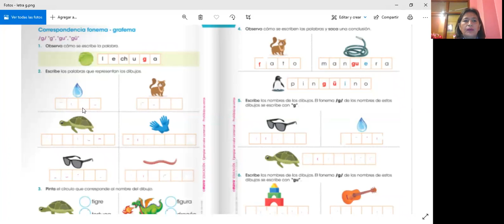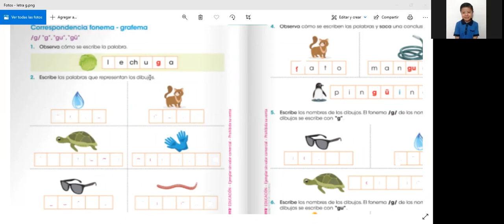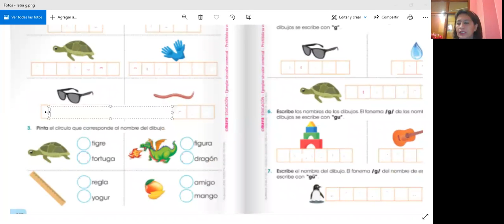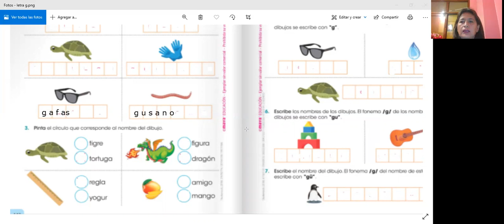2EGB LENGUA Y LITERATURA ROSARIO 21DIC2020